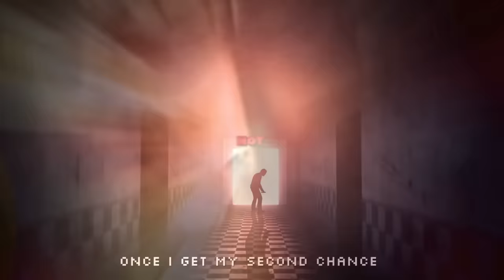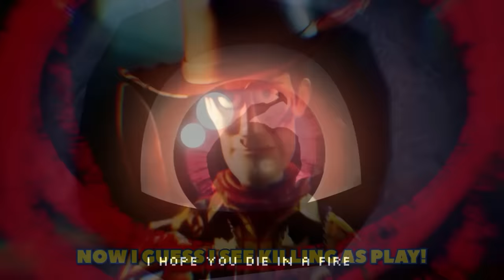Die In A Fire but cursed woody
[epilepsy warning]

thanks to @sh1ft4t0nal for helping with editing

Five Nights at Freddy's 3 Song (Feat. EileMonty & Orko) - Die In A Fire (FNAF3)  - Living Tombstone / The Living Tombstone